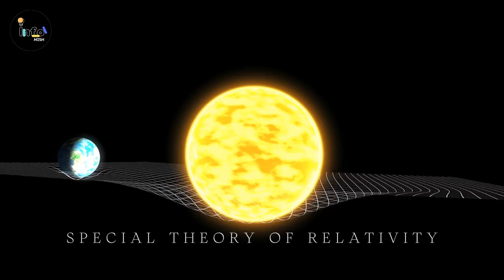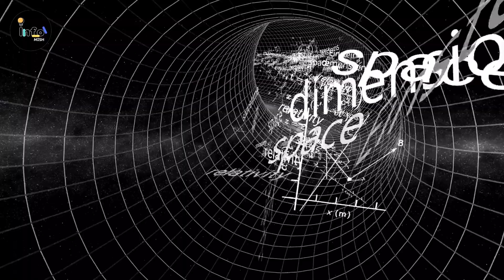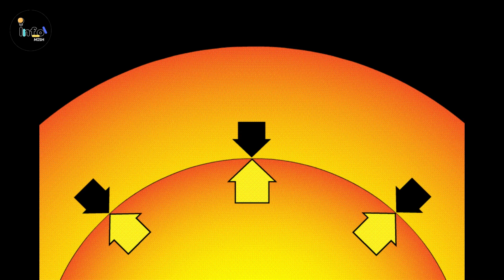Exploring the Mysteries of Black Holes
Dive into the enigmatic world of black holes with us as we unravel the secrets of these cosmic wonders. Join us on a journey through space and time to understand the science behind black holes, from their formation to their mind-bending effects on the universe. Delve into the realms of gravitational time dilation, accretion disks, and event horizons, and discover the truth behind the portrayal of black holes in movies like "Interstellar." Are black holes truly the dark centers of gravity that consume everything in their path, or do they hold the keys to understanding the mysteries of the cosmos?